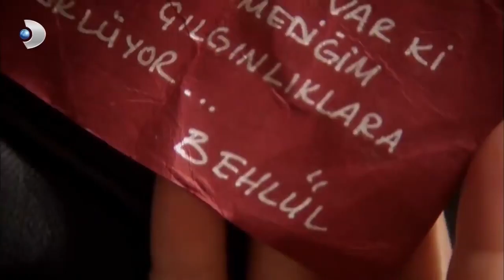عدنان يجد رسالة بهلول الغرامية | العشق الممنوع | الحلقة 15